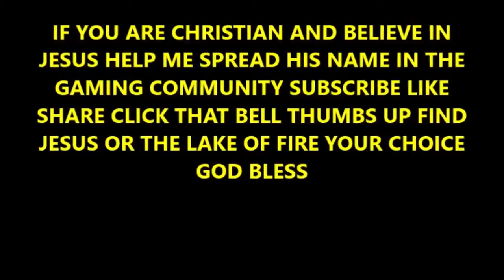FURY'S VIDEOS UPLOADED: RUST PVE/PVP SERVER LET'S PLAY BETTER PVP HOW TO EPISODE#30 PART 2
RUST BASE RAIDING GETTING BETTER PVP HOW TO PVP BASE BUILDING HOW TO SURVIVE PVP NPC FIGHTING HOW TO PVE BEST PVE SERVERS BEST PVP PRACTICE GUIDES